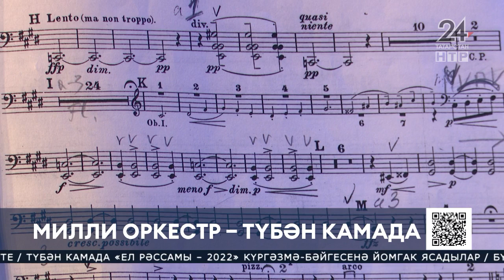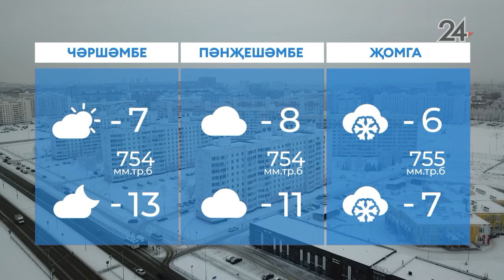Яңалыклар. Эфир 30.01.2023